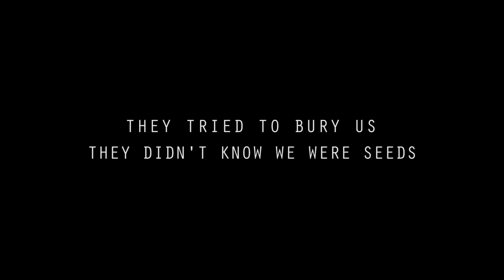People of the Second Chance Book Trailer: Official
A Manifesto for Prodigals, Imperfectionists, and Hopesters

What if I told you that you and your not-so-perfect story have been invited to experience the joy of second chance living.

Your critics and nay-sayers, and those negative voices in your head have defined who you are and stolen your hopeful future for far too long!

The insecurity, shame, and judgment—That. Stops. Today.

This simple guide will show you how your imperfect life matters in ways you never thought possible. It will help you see your scars, flaws, and failures as unfair advantages and gifts that you can bring to the world.

Packed full of unfiltered honesty and simple next steps, this book will help you discover beauty in the brokenness.

ENDORSEMENTS:

“In my life, both personally and professionally, Mike Foster is a tremendous source of inspiration and encouragement. You’ll find both of those things in this book. You’ll also find humility, wisdom, and compassion. And as always when it comes to Mike and his work, you will be met with grace.”
—Jamie Tworkowski, founder of To Write Love on Her Arms and New York Times best-selling author of If You Feel Too Much

“Mike’s words are soaked in a special blend of grace, compassion, and clarity for living in God’s love. Absolutely beautiful.”
—Mark Batterson, New York Times best-selling author and pastor of National Community Church in Washington, DC

“Mike Foster has created a movement, and this is the official playbook. People of the Second Chance provides all of us an extra dose of hope and inspiration. Join the team, put on your jersey, get on the field, and be part of the second-chance community!”
—Brad Lomenick, former president of Catalyst and author of The Catalyst Leader and H3 Leadership

“Mike is your friend, whether you’ve ever met him or not. You can feel it on every page of this book, and Mike wrote it for you because he wants good for his friends. This book is a beautiful, healing thing, and I am so glad it exists.”
—Annie F. Downs, best-selling author of Looking for Lovely and Let’s All Be Brave

“What if we partied as much as we preached? This question from People of the Second Chance hit me like a ton of bricks, but it wasn’t the only knee-buckling moment in the book. A lot of people write about grace, but Mike Foster celebrates it, creating a raucous call to a party everyone is invited to. If you’ve ever wondered if second chances are real and available, read this book.”
—Jon Acuff, author of Do Over and Stuff Christians Like

“Mike Foster is a rare and necessary antenna for goodness and grace. Through this wonderful book that brims with vulnerability and wisdom, we can begin to wholly realize the concept of unconditional love. In People of the Second Chance, Foster so beautifully shares the greatest news anyone can hear: you are beloved.”
—Ryan O’Neal, Sleeping At Last

“Five stars! This is fierce and compassionate truth telling at its finest. People of the Second Chance is an incredible road map for fully experiencing the grace of God in a whole new way.”
—Jud Wilhite, senior pastor of Central Christian Church in Las Vegas

“Each page of this book was designed to remind us of our incredible stories. It’s the voice of a man I trust whispering over our shoulders that our weirdness is wonderful and our quirks are among our most endearing qualities.”
—Bob Goff, Chief Balloon Inflator and New York Times best-selling author of Love Does

“Mike is this generation’s Brennan Manning. His passion for helping us live as God’s beloved is awe inspiring, and this manifesto for second-chance living is exactly what our world needs right now.”
—Gabe Lyons, author of Good Faith and founder of Q

“I loved this profound work of grace and the simple reminder that life can be cherished in the midst of our brokenness. People of the Second Chance will cause hearts to leap for joy as we imagine a world where our imperfect stories truly matter.”
—Rebekah Lyons, author of Freefall to Fly

“I don’t read many books but I always read Mike’s. This one leads us back to the core of who we are and how we should live. Filled with vulnerability, hope, and practical help, People of the Second Chance is a must-read!”
—Jeremy Cowart, founder of The Purpose Hotel, See University, and Help-Portrait

“The day I hit the lowest point in my life I made one phone call. It was to Mike. That phone call convinced me that I would rise again. And reading this book was like having that phone call all over again. This book is a manual for anybody who wants to rise again. I’m so grateful for Mike and this message.”
—Carlos Whittaker, a speaker and the author of Moment Maker

“People of the Second Chance is a profound and inspiring book that will stir your heart toward belief, bravery, and the life God dreams for you.”
—Scott Harrison, founder of charity: water